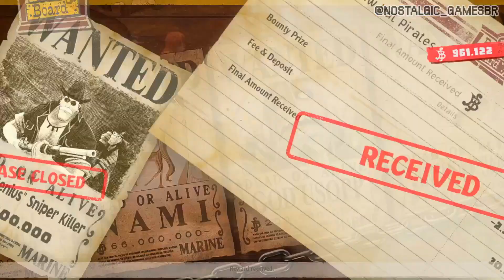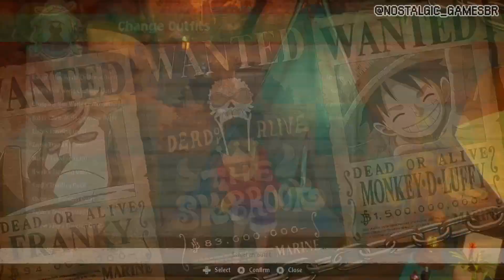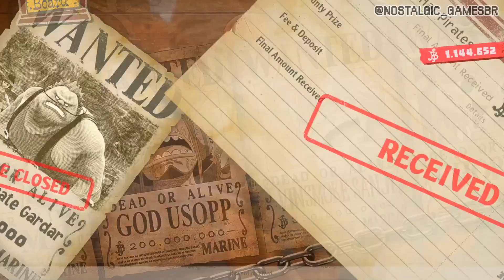One Piece Odyssey Walkthrough Part 04 (PC No Comentary)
One Piece Odyssey is a console turn-based RPG developed by ILCA, Inc., published Bandai Namco, and licensed by Shueisha and Toei Animation. The game's title first surfaced in June 2021 when it was filed for trademark, and the game was officially announced on March 28, 2022 as part of One Piece 25th A

►Game Name: One Piece Odyssey
►Region: World
►Console: Console, PC
►Game Release: January 12, 2023 (Console), January 13, 2023 (PC)
►Genre: RPG
►Developer: ILCA, Inc.
►Publisher: Bandai Namco Entertainment